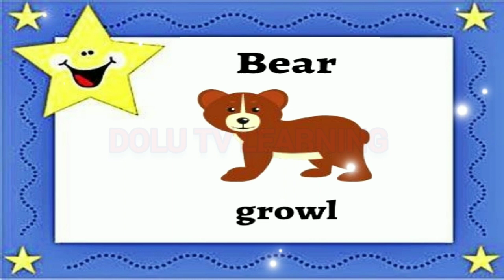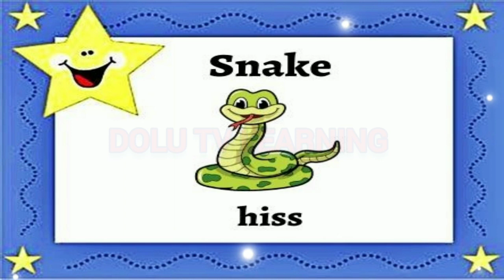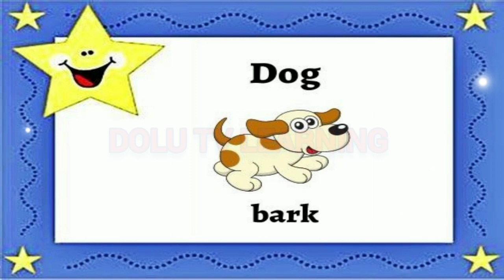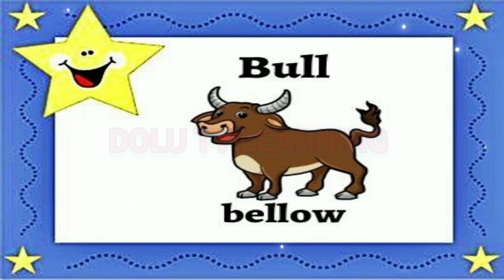Animal sounds |animal sound name |animal sounds for kid |learn animal name and sound